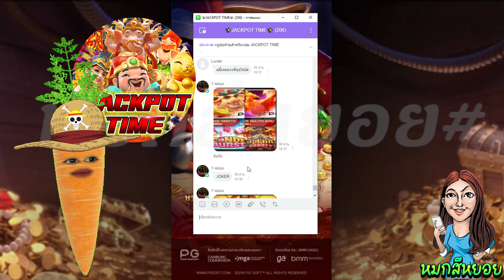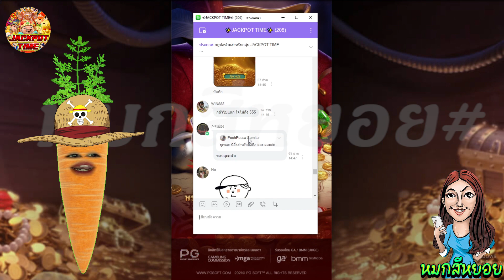Captain's Bounty : ปั้นทุน300 กัปตันมาโหดด!!